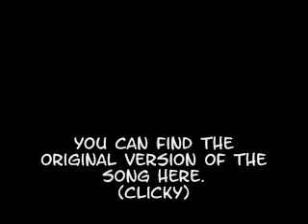Doushiyou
What can I say? I really like this song!